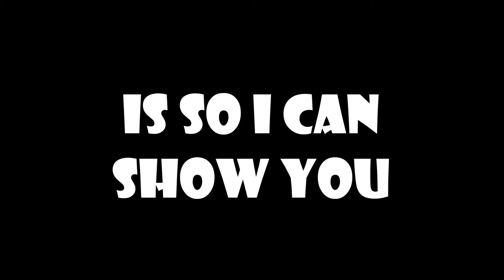Vlog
I miss talking to you guys.